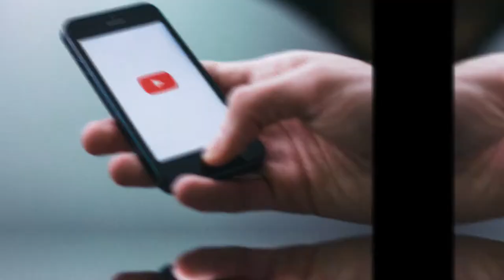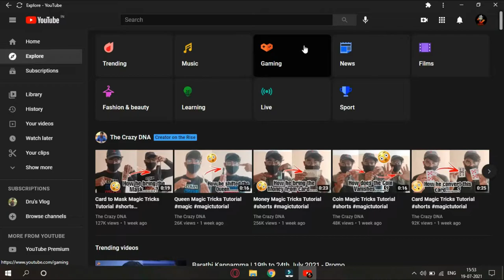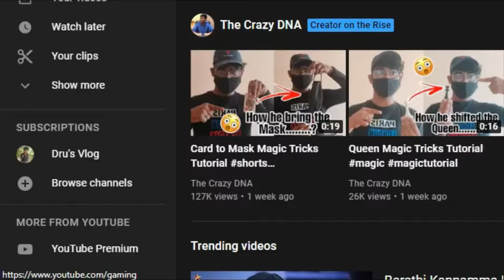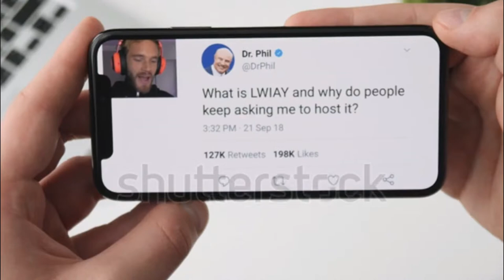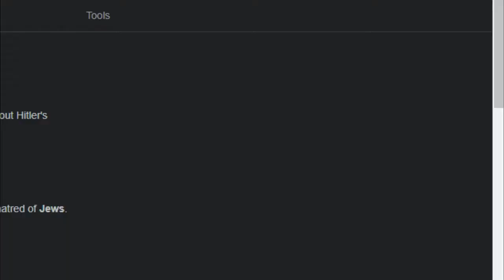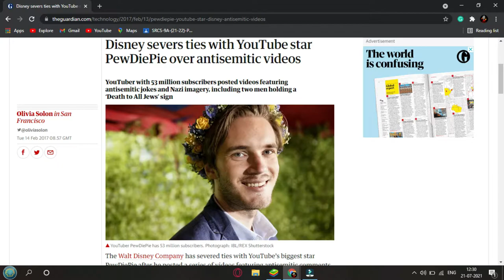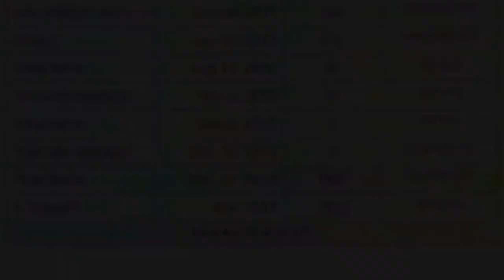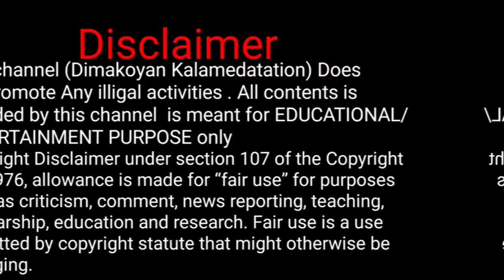PewDiePie Secrets to Sucess | Main stream media | T series | Mr beast | Funny guys | Mohit | Dk